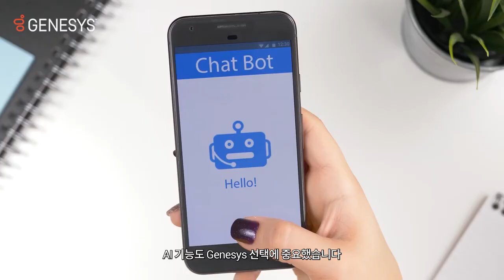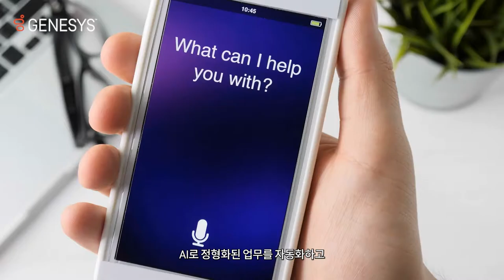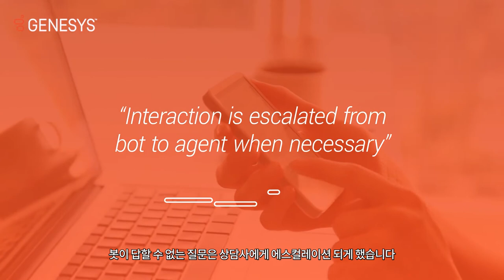AI와 고객 여정의 통합으로 강력한 고객 경험을 제공하는 DNB 은행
AI를 고객 여정에 통합하여 고객에게 강력한 옴니채널 경험을 제공하는 동시에, 통화량을 30% 줄인 DNB의 비법을 동영상에서 확인해보십시오.